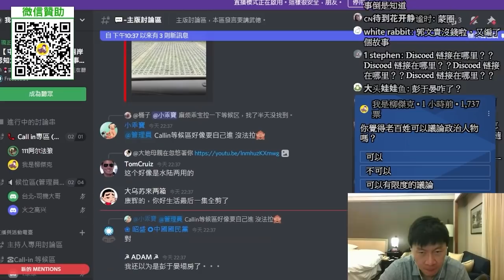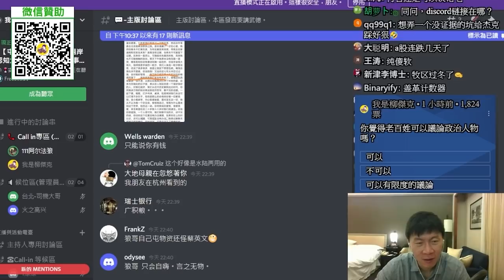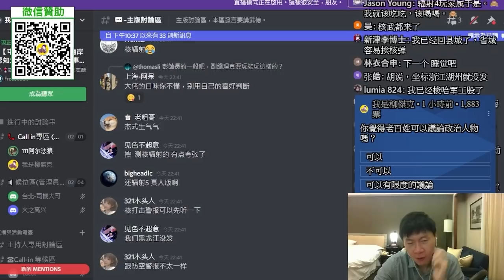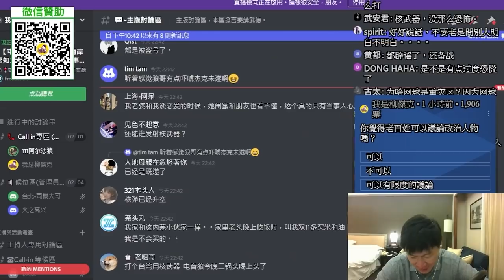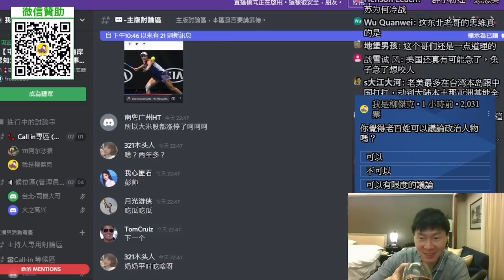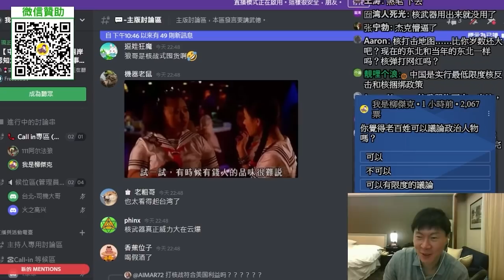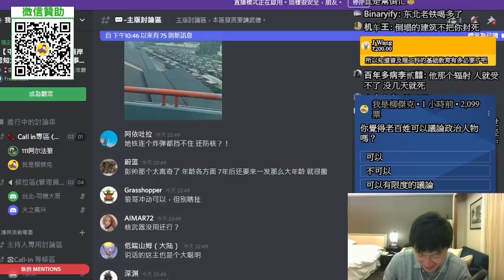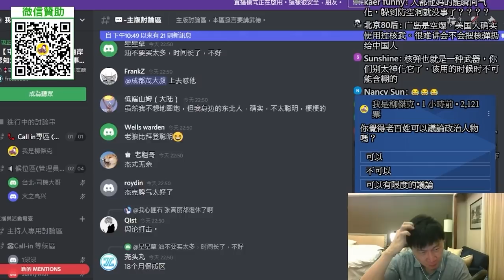(內蒙網友)關於儲備物資，大陸在防備核子戰爭？美國如果插手台海戰爭，中美會爆發核戰？